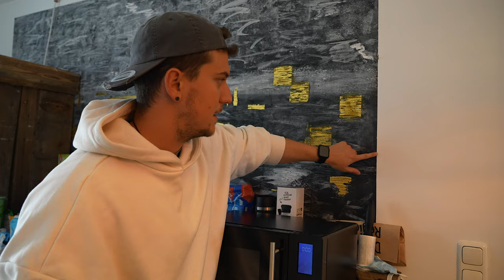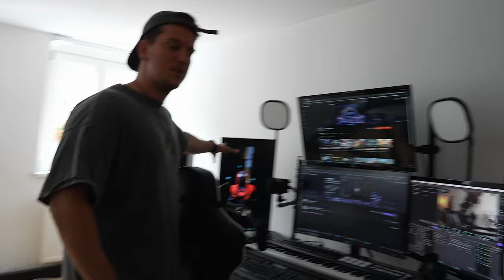MEINE ERSTE EIGENE WOHNUNG!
📷 MEIN EQUIPMENT 📷